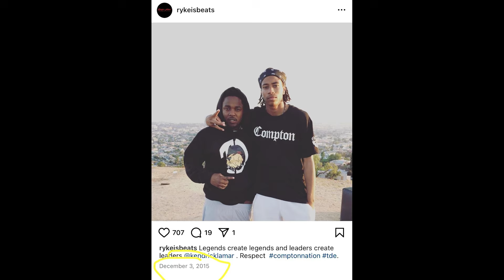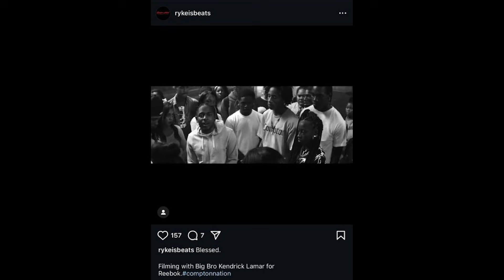Kendrick Lamar Affiliate Caught With Underage Girl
Join the Livestreams

Content Microphone (Shure MV7)
Music Microphone (AT4040)
Interface (Scarlett Focusrite 2i2)
Headphones (Logitech G435)
Music Headphones (Sennsheiser)
Speakers (Mackie CR3)
Stream Deck (El Gato Stream Deck Mini)
FIFINE Mic Arm

My PC
Intel Core i7 12700K
NVIDIA GeForce 3070ti
SAMSUNG 980 PRO SSD with Heatsink 2TB M.2
Seagate BarraCuda 8TB Internal Hard Drive
CORSAIR VENGEANCE RGB DDR5 RAM 32GB
GIGABYTE Z690 AORUS Elite AX Motherboard
Corsair iCUE H100i RGB Elite Liquid CPU Cooler
Monitors (LG UltraGear QHD 27inch)
Mouse (Logitech G502)
Keyboard (Logitech K360)
*Note there are affiliate links in this description that allow you to find the items mentioned from my videos and support the channel at no extra cost to you.